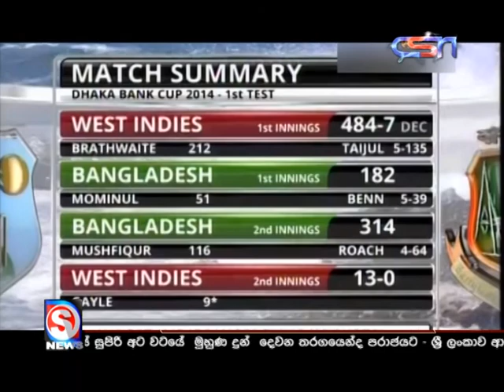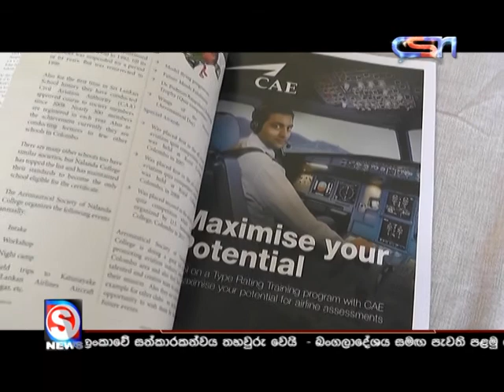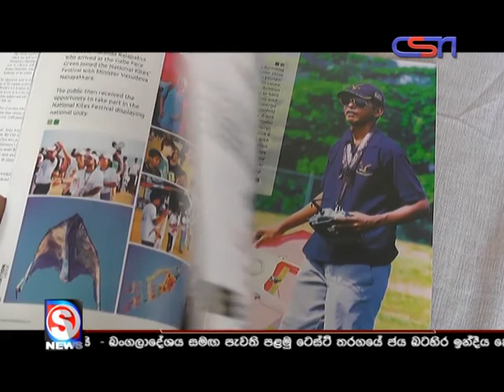CSN NEWS 9.00 PM-10th September 2014